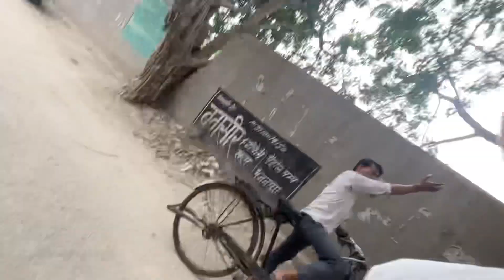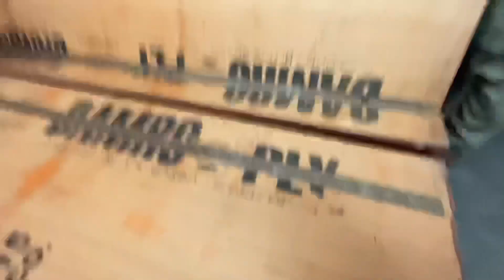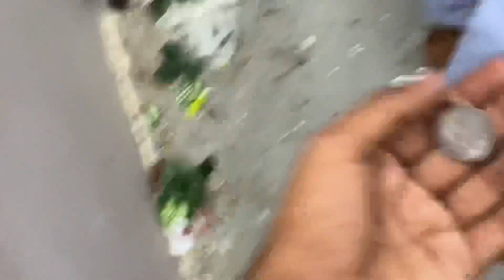Sari Market Tood Di 😱😤